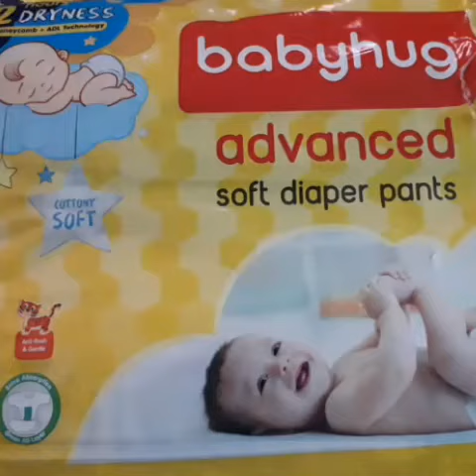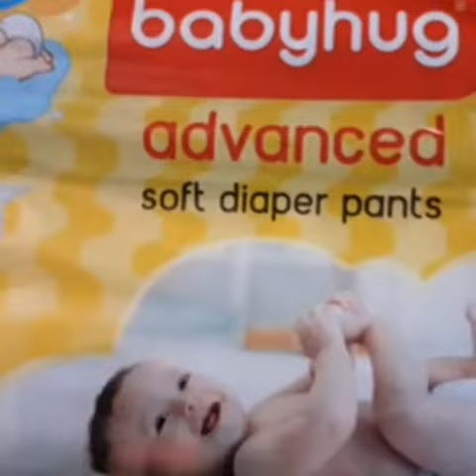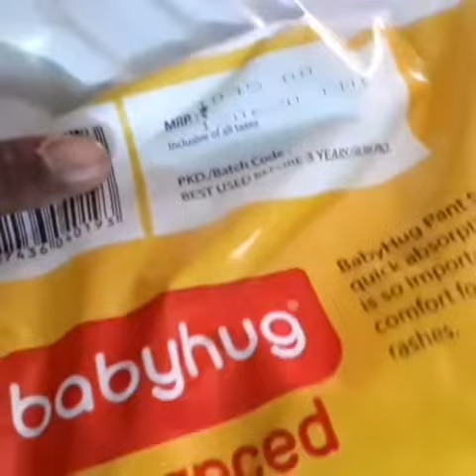Unboxing Of Baby Hug Diaper || Online Shopping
Unboxing video,review,baby hug,baby hug diaper,online shopping,first cry shopping,baby hug diaper review,baby hug diaper unboxing,diaper review,